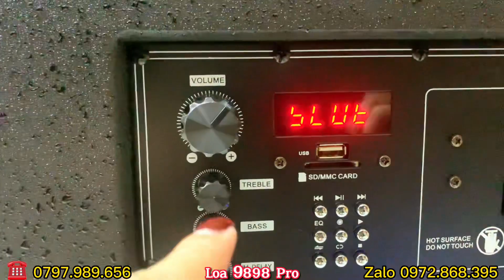Loa Kéo Di Động Bass 50 Hay Nhất Hiện Nay ✅ | Loa Karaoke Công Suất Lớn - 9898 Pro 2022